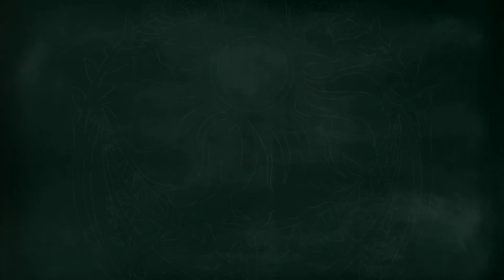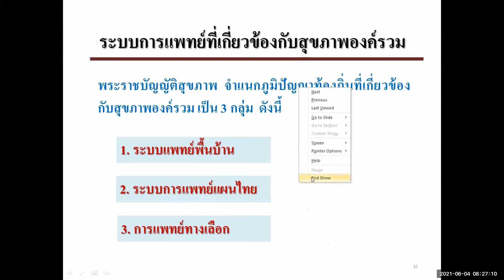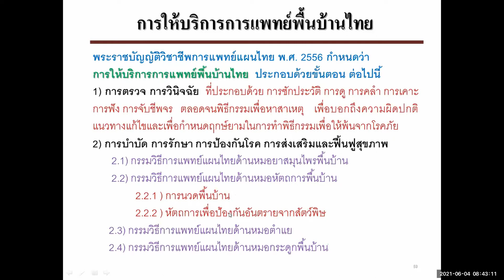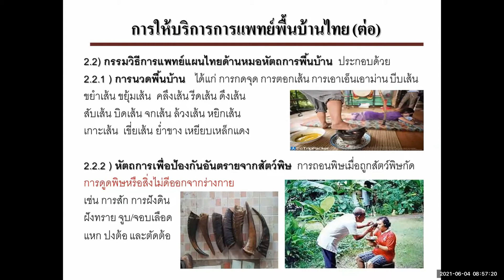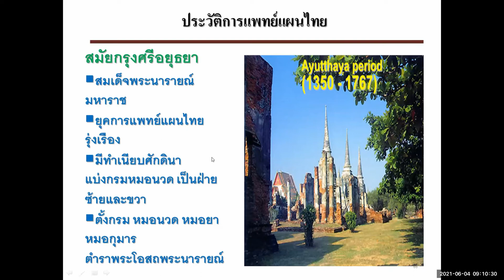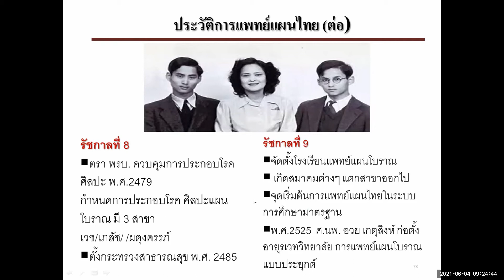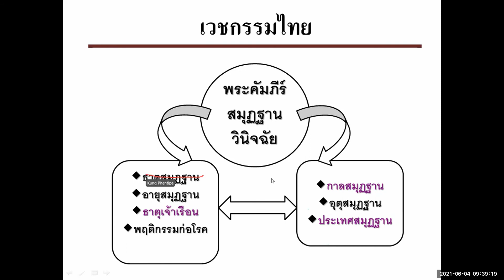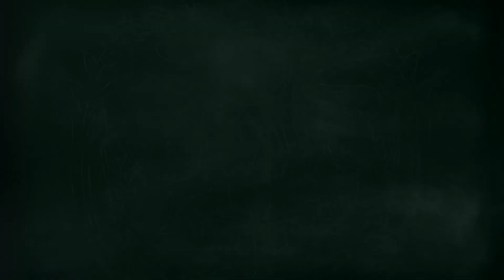วิชา สุขภาพองค์รวม โดย อาจารย์พิเศษ ดร ธนวันต์ ศรีอมรรัตนกุล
เรียนวิชาสุขภาพองค์รวม โดย อาจารย์พิเศษ ดร.ธนวันต์ ศรีอมรรัตนกุล
จิตอาสาแพทย์วิถีธรรม นศ.วิทยาบัยชุมชนมุกดาหาร นศ.สถาบันวิชชาราม ร่วมการเรียน
และบันทึกการเรียนการสอน-640604